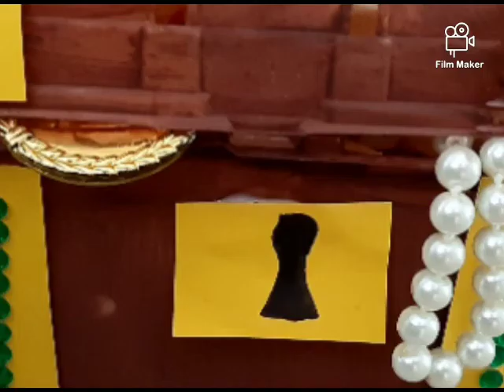INF Forziere dei Tre piccoli pirati